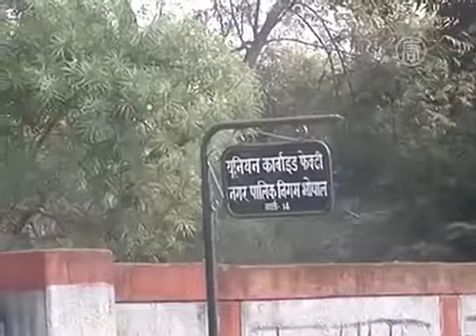Жертвы химического отравления 29 лет ждут помощи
Новости Индия